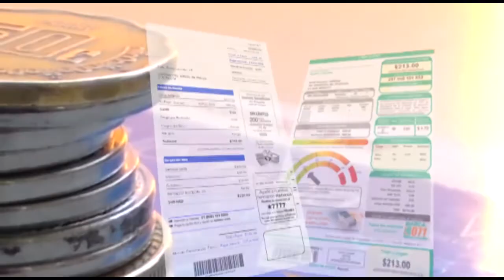bancomercom jingle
Video realizado para participar en el concurso Bancomer.com